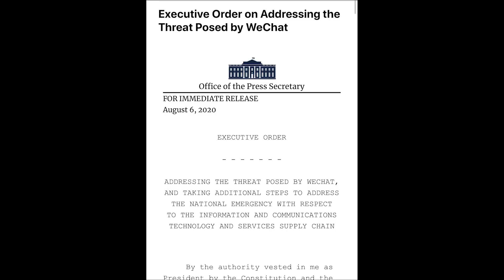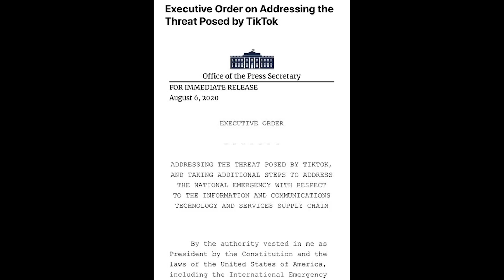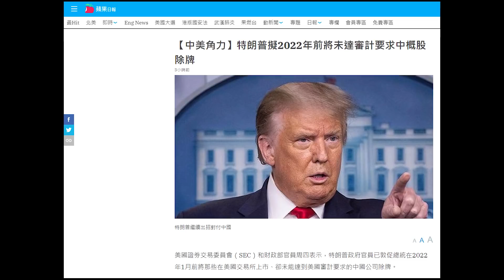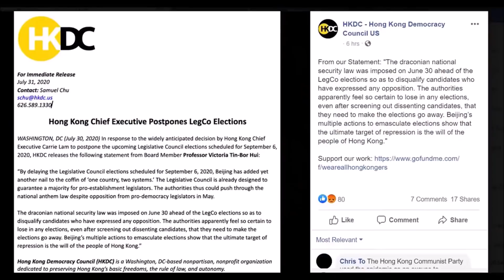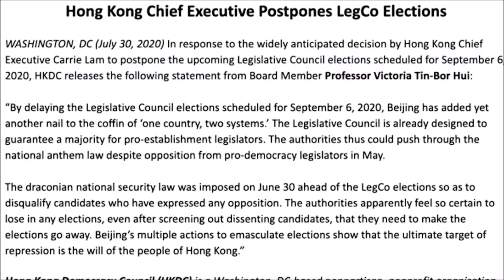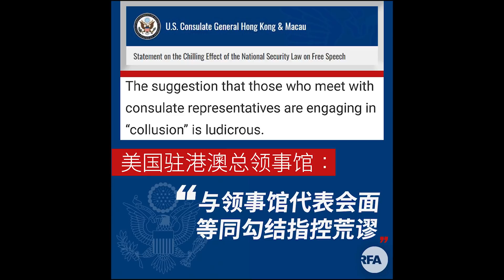美國宣佈夏寶龍林鄭月娥等高官被制裁，瑞士要翻臉，凍結或公佈中共高官資產，微信抖音只剩45天大限《建民論推墻1005》